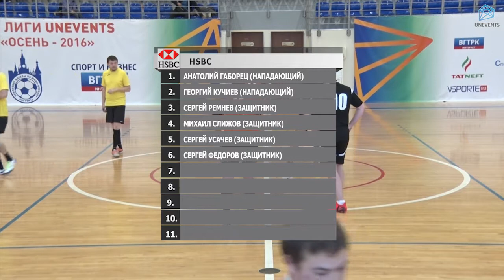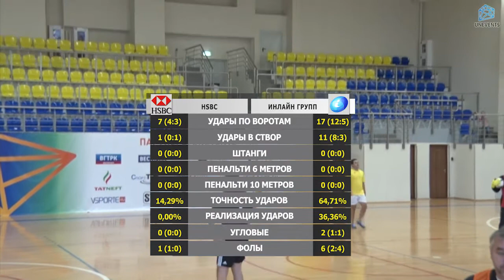HSBC - Инлайн Груп (22-10-16)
3-й "Официальный чемпионат Москвы по мини-футболу среди корпоративных команд" (11-й Чемпионат Лиги UNEVENTS), Конференция А, 2 тур